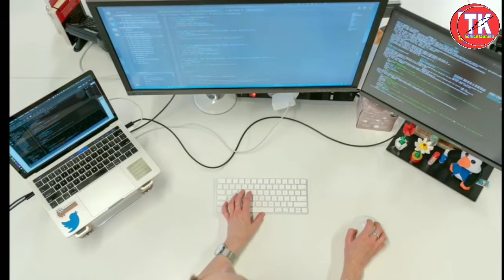यात्रियों के लिए खुशखबरी // 7 अप्रैल से इन ट्रेनों में मिलेंगे लेनिन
Technical kaushambi